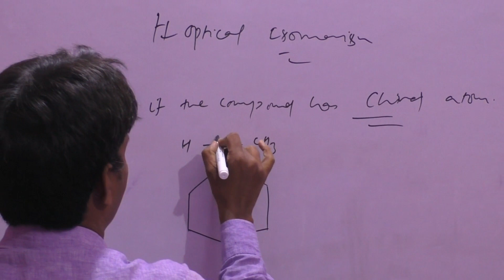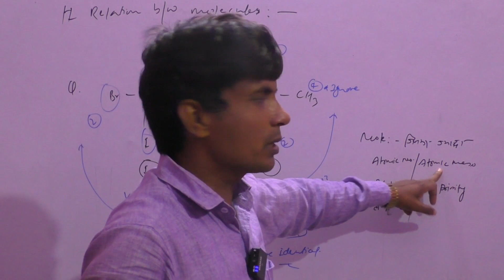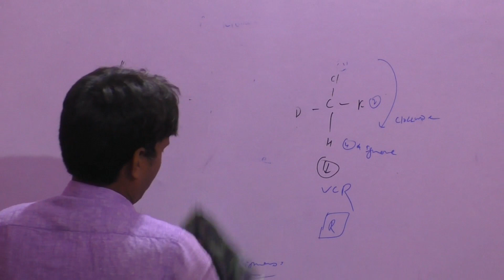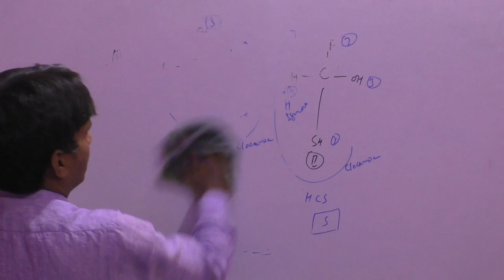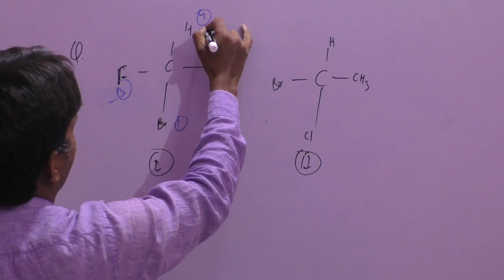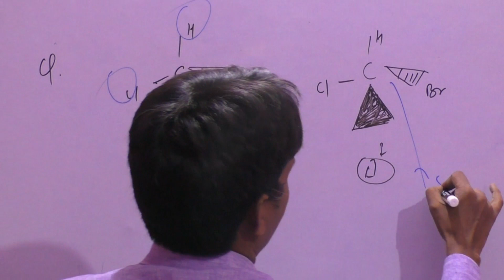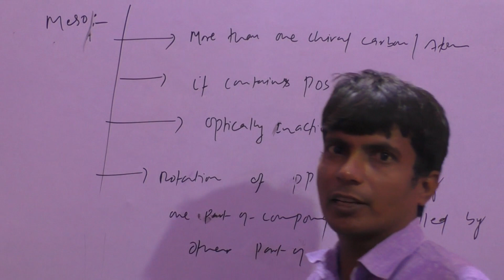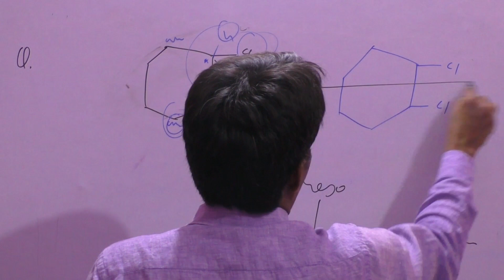Optical Isomerism L04 Meso Form Enantiomers Various Projection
Organic Chemistry
"Optical Isomerism Video Lecture- 4"  In this NEET & JEE Live Class, Patna expert faculty Ranjan Sir will discuss "Optical Isomerism: Various Projection" in Chemistry.

This Organic Chemistry Video Lecture is best for NEET & JEE students.

In this lecture of "Optical Isomerism: Various Projection" Ranjan Sir will explain all the important theories and questions through super easy methods and trick.